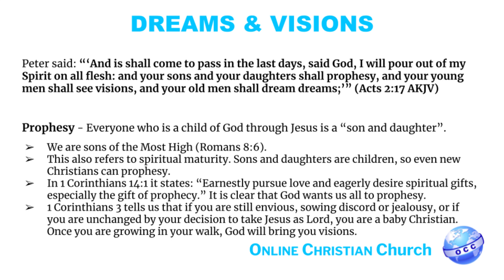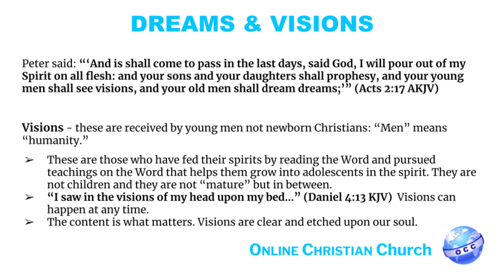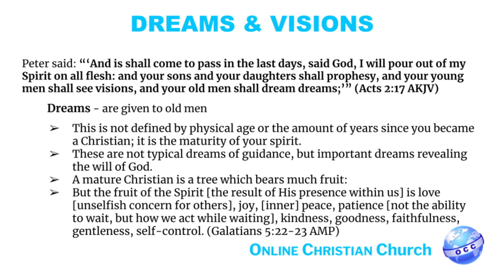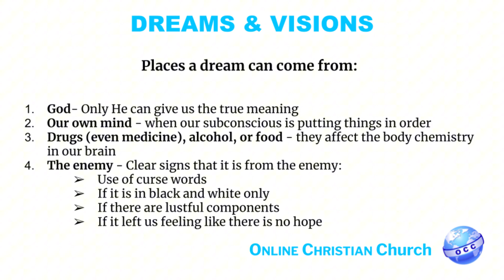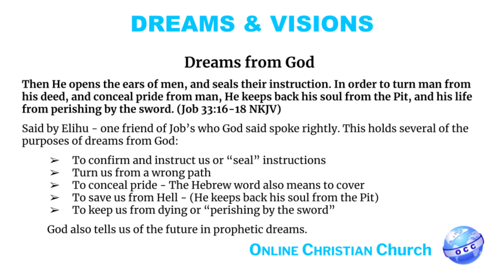Understanding Dreams & Visions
Does God still speak to us in dreams? Who can speak to us in dreams? What do dreams from the enemy look like?

This video is part of the Removing Attacks Course called '7. Dreams and Visions' at the Online Christian Church: A FREE school because of the instructions and principles of Matthew 10.

We suggest looking at these in the order they were given because one message builds upon the others

removingattacks onlinechurch onlinechristianchurch LynnHardy relieffromattacks freeschool courtsofheaven narrowpath dreams dreamsandvisions * The Living Word: Special Report - What the Lord says about current events.